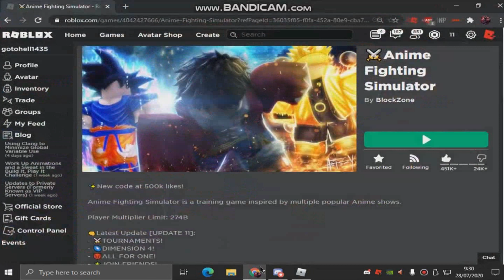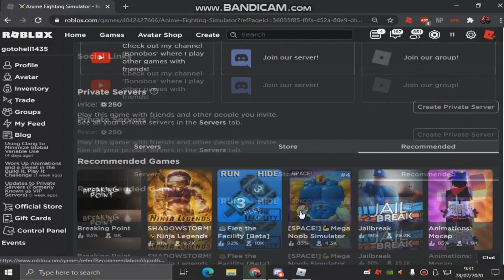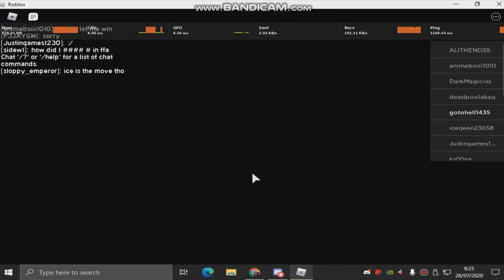ANIME FIGHTING SIMULATOR UPDATE!! | Roblox | Goto.